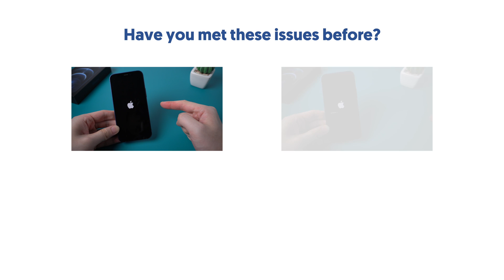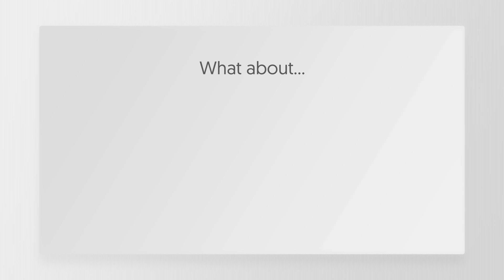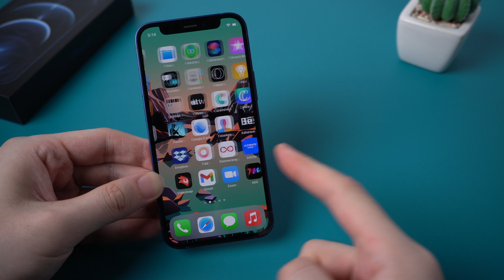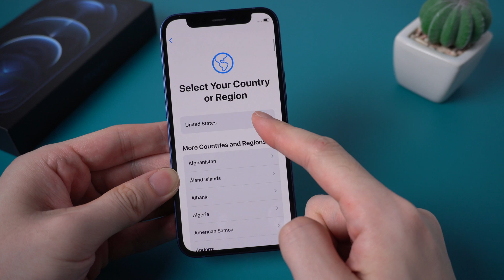No.1 iPhone Recovery Mode Software - ReiBoot Fix iOS Stuck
Anxious about your stuck iPhone? Don't know to get out of Apple logo or the Apple loading bar? Have no idea to deal with the "computer" logo? What is iPhone recovery mode? No worries, Tenorshare Reiboot can HELP.
All these issues may probably due to a operating system problem. Now by using Reiboot, you can easily exit/enter recovery mode just with 1 click! And you can also fix all the system issues like looping Apple logo, loading bar, or black screen without losing any data!

Comparing to iTunes, using Reiboot to exit recovery mode is super easy, just with 1 click. Reiboot will help you out of issue.
What's more, by using Reiboot to repair your operating system won't remove any data on your device, which "restore" on iTunes will do.

But please noted that if you use Deep Repair on Reiboot to fix your iOS device, this will erase all data on your device. Please use it with cautions.

Timestamps:
00:00 iOS System Issues
00:30 Introduce Tenorshare Reiboot
00:40 What is Recovery Mode?
01:40 How to Exit/Enter Recovery Mode with Reiboot [Free]
02:04 Repair Operating System with Reiboot [No Data Loss]
02:44 Deep Repair to Fix System Issues
03:17 Reiboot Promotions